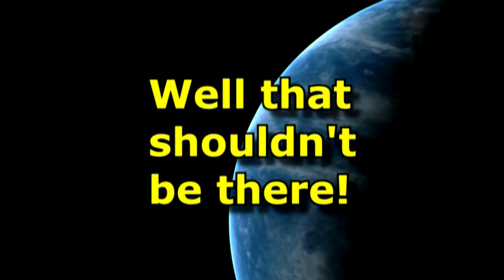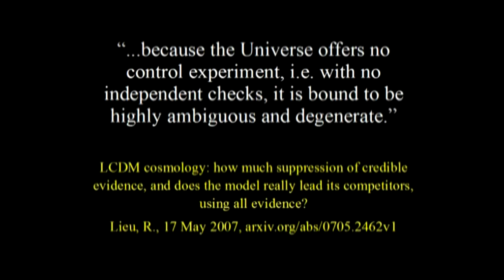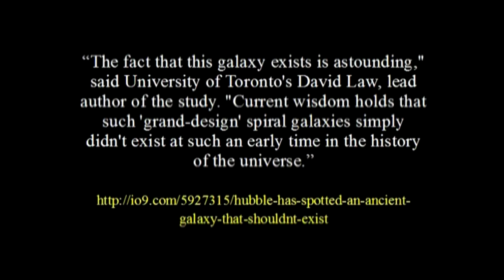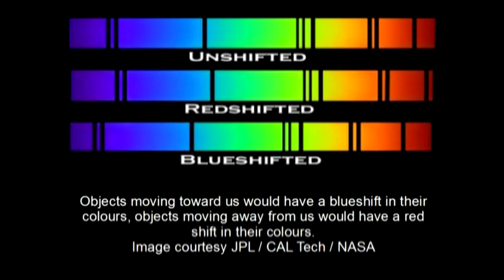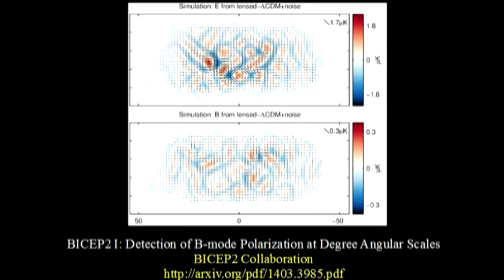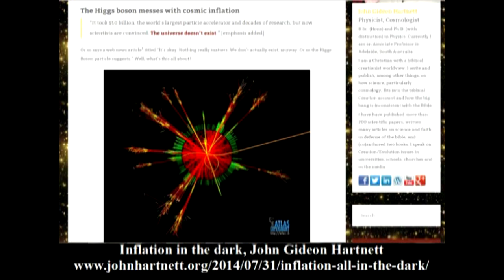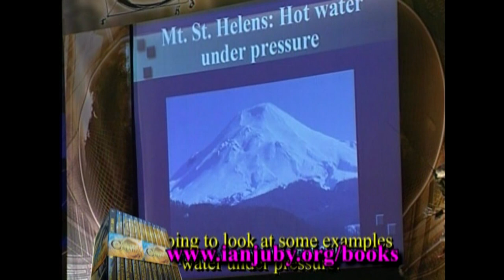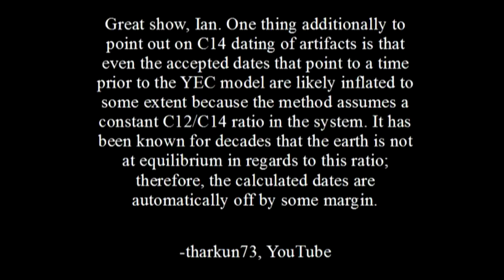That shouldn't be there! This is Genesis Week, episode 5 season 4 with Ian Juby aka Wazooloo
In this episode we discuss cosmological things that just shouldn't be there according to deep time and evolutionary theories, with Dr. John Hartnett

Newfound Super-Bright Neutron Star Baffles Scientists And Should Not Exist
Jessica Orwig, Business Insider & Yahoo Finance

Lieu, R., LCDM cosmology: how much suppression of credible evidence, and does the model really lead its competitors, using all evidence? 17 May 2007,

Hubble has spotted an ancient galaxy that shouldn't exist
Robbie Gonzalez, io9 (not Space Magazine as incorrectly stated)

High velocity dispersion in a rare grand-design spiral galaxy at redshift z = 2.18
Law, et. al., Nature, 19 July 2012, doi:10.1038/nature11256

Our universe is impossible and we shouldn't exist, Higgs-boson scientist says

It’s okay. Nothing really matters. We don’t actually exist, anyway. Or so the Higgs Boson particle suggests

Detection of B-Mode Polarization at Degree Angular Scales by BICEP2
P.A.R. et. al., BICEP2 Collaboration, Physical Review Letters, 19 June 2014